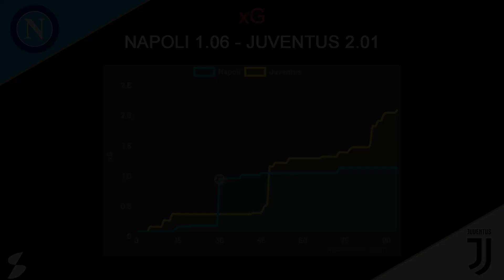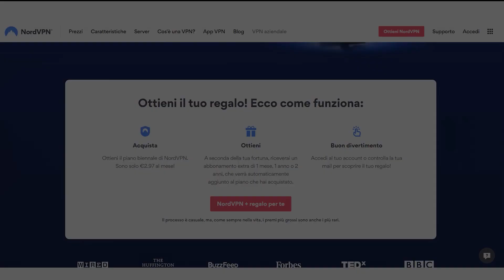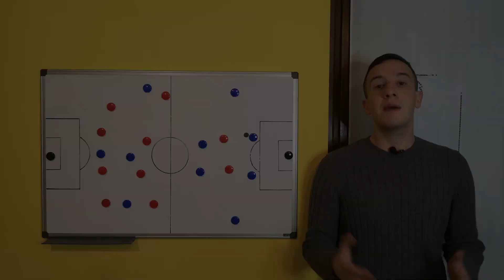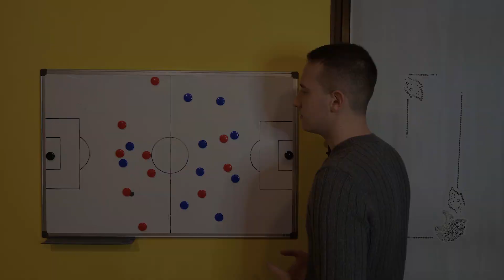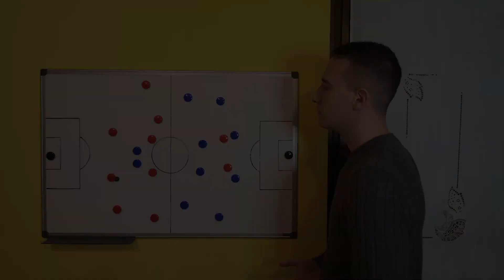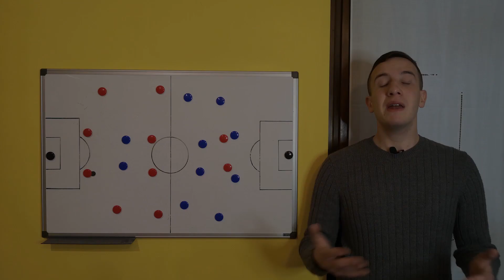Napoli Juventus 1-0: la Juve spreca troppo - Analisi Tattica 2021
Con il codice "Alesia" otterrai uno sconto del 70% e 30 giorni di prova soddisfatti o rimborsati al 100%

NAPOLI-JUVE 1-0
Il ventiduesimo turno di Serie A mette a confronto una Juventus in gran forma con il Napoli di Rino Gattuso messo in discussione per la sua panchina.

I padroni di casa costruiscono con un 4-1-4-1,dove Zielnski si alza al fianco di Insigne in trequarti, mentre sulle fasce esterno basso e alto si coordinano fra loro.
Proprio da una combinazione Mario Rui-Lozano nasce la punizione da cui arriva il rigore realizzato di Lorenzo Insigne al centesimo goal con la maglia del Napoli.

La Juventus reagisce muovendo i suoi giocatori in fase offensiva, e sfruttando i movimenti di Ronaldo, Bernardeschi, Cuadrado e Chiesa, tutti chiamati a giocare negli spazi e attaccare la profondità.
Gattuso cerca di arginare gli avversari con un blocco difensivo basso e molto compatto.

Nel secondo tempo Pirlo sceglie di inserire Alex Sandro, McKennie e Kulusevski per variare la sua formazione e crea alcune occasioni importanti con Ronaldo e Morata, anche Gattuso passa al 4-3-3, i partenopei riescono a resistere alle avanzate avversarie e Napoli-Juventus termina 1-0.

E voi cosa ne pensate di Napoli-Juve? Meritava Gattuso o Pirlo?

Capitoli
0:00 Introduzione
0:24 NordVPN
1:45 Possesso Napoli
4:07 Non possesso Juve
4:18 Possesso Juve
6:46 Non possesso Napoli
7:12 Secondo tempo
8:14 Conclusione

Le grafiche sono realizzate con il software "Videomatch" di Sics.